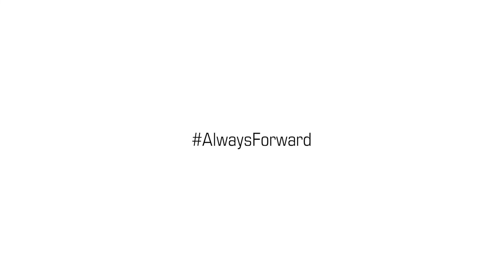HOW TO Click Lock V1 - By POMOCA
The new Click Lock V1 is the simple solution to attach the skins to any tip ski, from the narrowest light ski to the widest freeride ski. With 2 simple “clicks” you can change the size of your buckle to fit any tip form. Simple, resistant, compatible with the Z-Hook and the Stretcher for Click Lock.